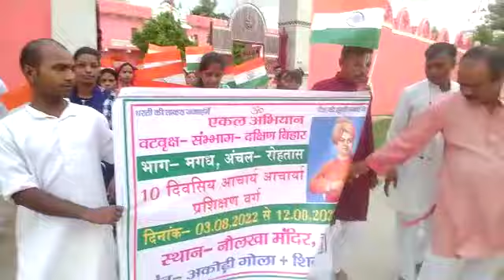15अगस्त की ये विडियो देखने के बाद आसू आ गया 😭👰🙏🏽❤️😭🙏🏽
देशभक्ति विडियो